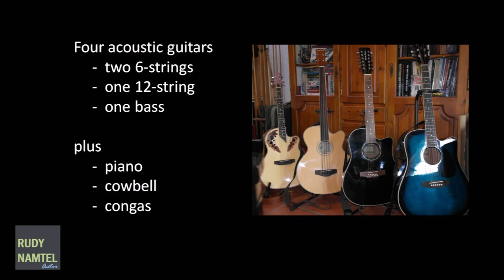Honky Tonk Women (unplugged) - Rudy Namtel Project / new layout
Unplugged cover of the Rolling Stones song.
The layout has been changed in order to use only pictures with my own copyright.